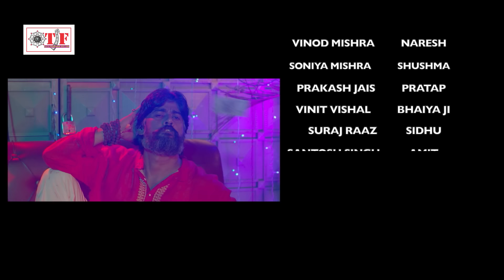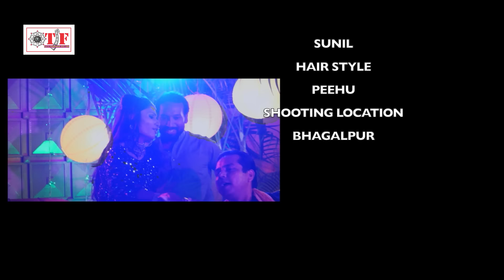New Bhojpuri Movie 2024 | मलाल | MALAAL | Krishna Yadav, Anjali Singh, Prakash Jais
►Film: Malaal
► Banner: Adf films and Music
► Presenter:  Team Films Bhojpuri & Pradeep A Dubey
► Producer: Pradeep A Dubey ( Ayush)
► Director:  Sandeep S Dwivedi
► Written By:  Sandeep S Dwivedi
► Marketing And Ep - Manoj Ojha
► Starcast: Krishna Yadav, Anjali Singh, Prakash Jais , Vinod Mishra, Soniya Mishra,Vinit Vishal, Ayush Dubey
► Associate Director:  BL Prajapati
► Chief AD:  Aman singh
► Costume AD: Kumar Malu
► AD Team:  Aman , Vishal Malu
► DOP:  Kunal Jena
► Associate Dop:  Sagar Singh
► Singers:  Shubham Razz , Jaya Bharti zl, Alka S Dwivedi
► Music Director: Shubham Raaj SBR
► Lyrics: Ayush Dubey Sandeep Dwivedi
► Production Head:  Ritesh Dubey
► Production Manager: Chandan Singh
► Asst Production: Ravi
► Post: AdF Lab
► First Draft Editor: Anil Singh
► Visual Promo Editor: Gajanand Vadhave
► DI colorist:  Adf Lab
► Sound Engineer: Shubham
► Choreographer: Amit singh
► Assistant Choreographer: Jugnu
► Art Director: Manohar Das
► Asst.Art:  Jugnu nd Aman
► Costume: Shobha
► Makeup: Sandeep K.
► Asst. Makeup : Pihu
► Hair: Pihu
► Publicity: Anand Tripathi
► Postproduction: Adf

45_BHP_MOV